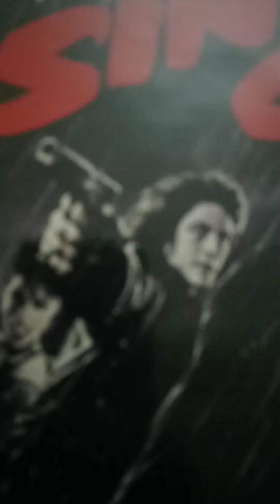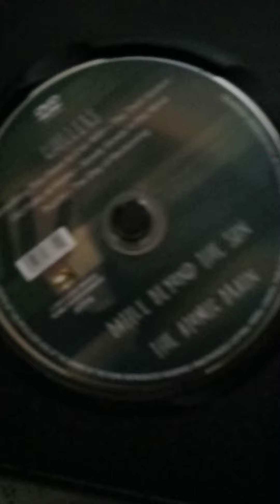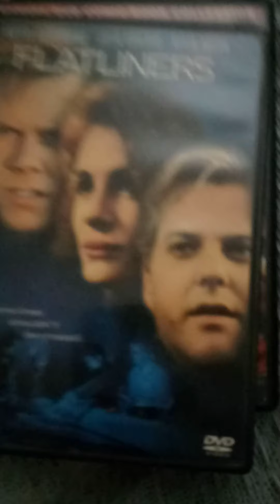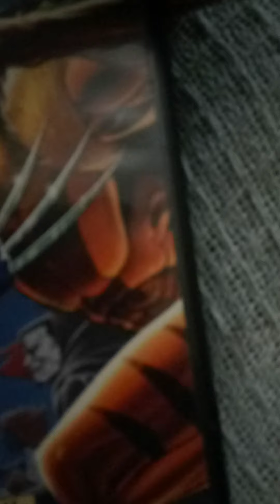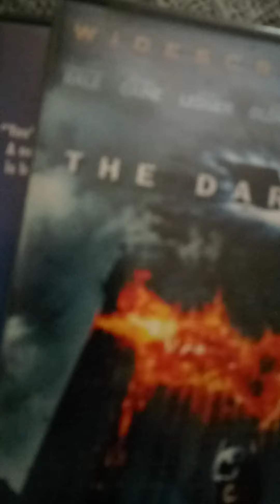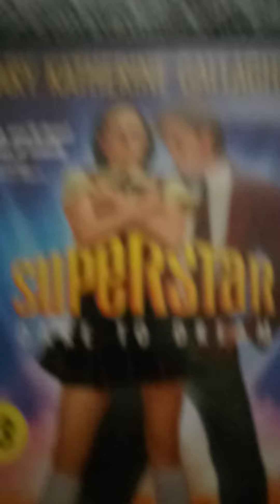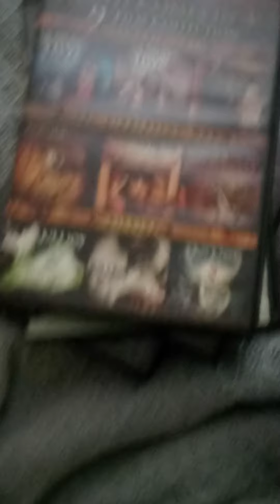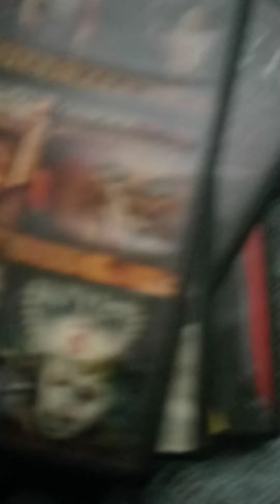movie collection= reviews